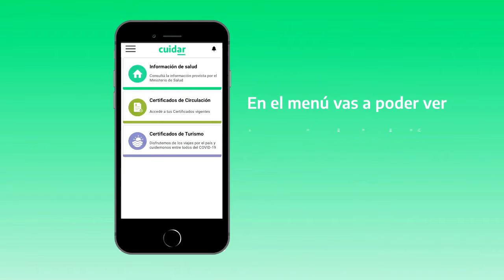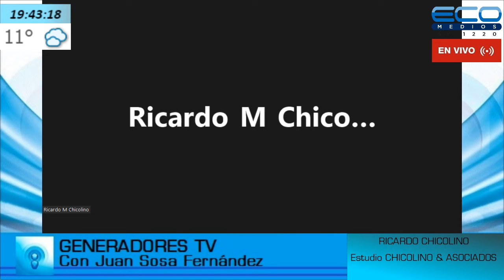GENERADORES TV con Juan Sosa Fernández 11/07/2022